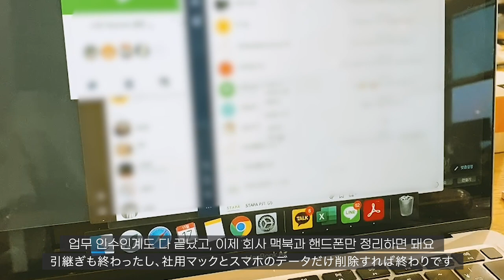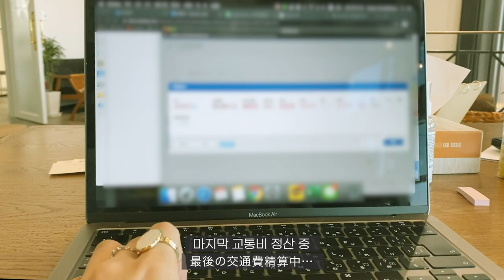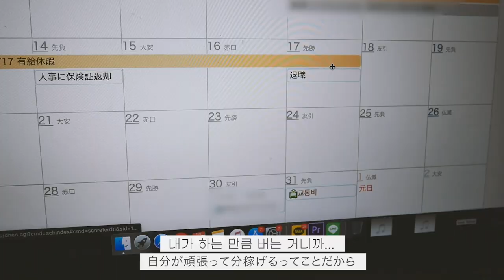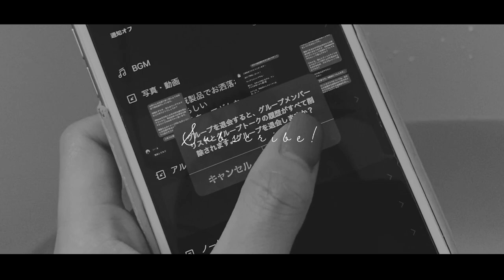회사 관뒀습니다. 일본 직딩 퇴사하는 날 (오열)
camera: Lumix G100
Mic: Rode